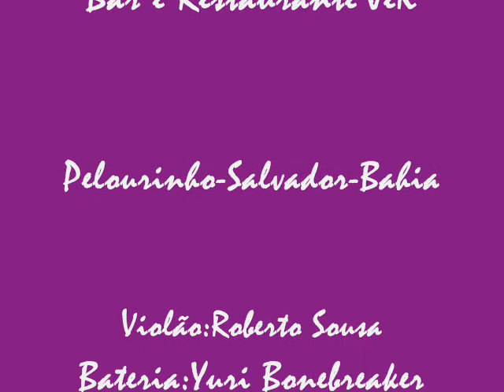O Pato-Vinícius de Moraes-Toquinho-Paulo Soledade com Ana Motta